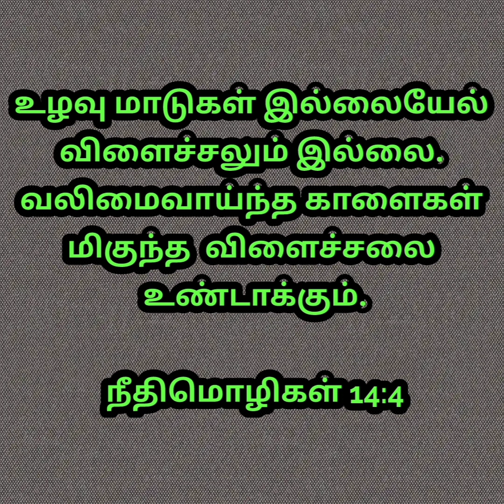The bible words in tamil | Bible verses in tamil | Bible vasanam | Jesus verses | Bible quotes - 63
Readings bible is important to get connected with god. This video collection of few verses from the bible that talks about healing and good wealth.The lord is good and he is able to solve your all problems.
              ✝️JESUS VERSES✝️